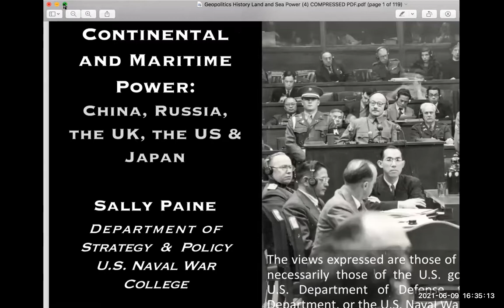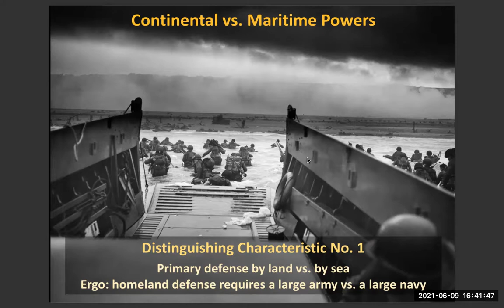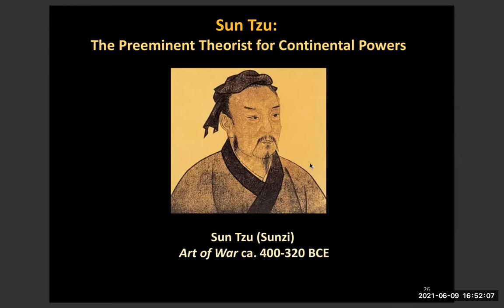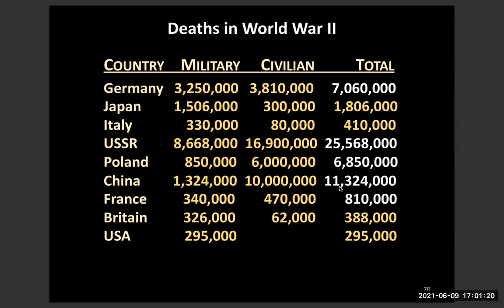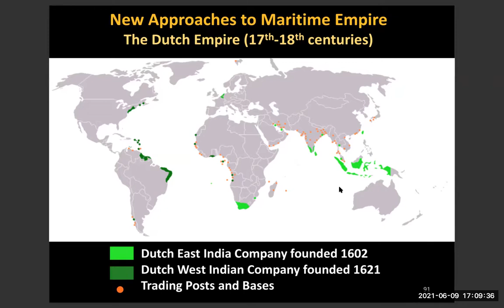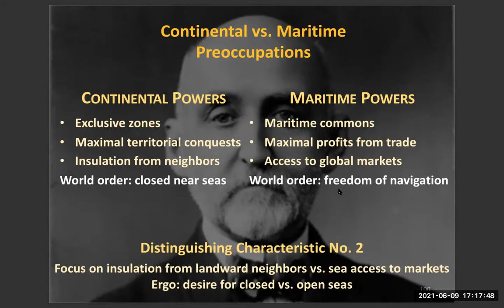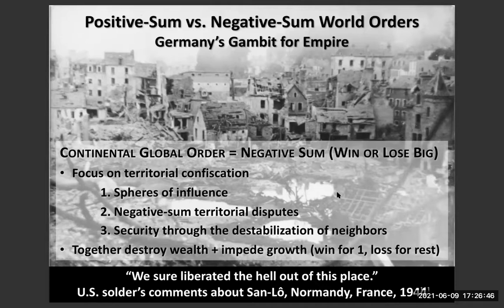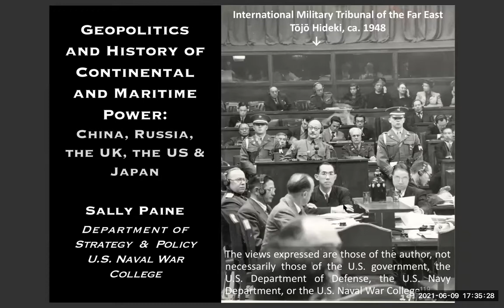The Geopolitics and History of Continental and Maritime Power - S.C.M. Paine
S.C.M. Paine
Strategy & Policy Department, U.S. Naval War College
The Geopolitics and History of Continental and Maritime Power: China, Russia, Britain, the United States and Japan

Discussant: Danny Orbach, Hebrew University of Jerusalem

Wed, June 9, 2021, 16:30-18:00 Israel time (GMT+3)

Part of the Departmental Seminar series for Spring 2021